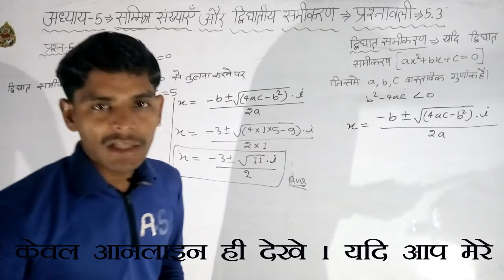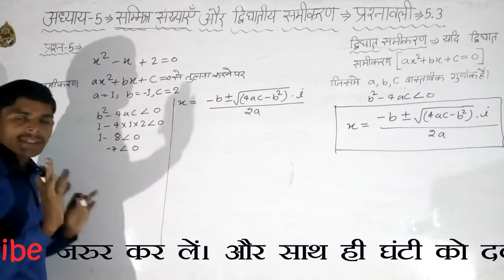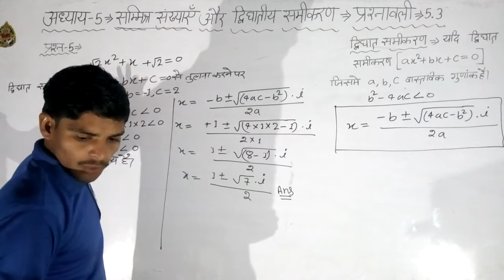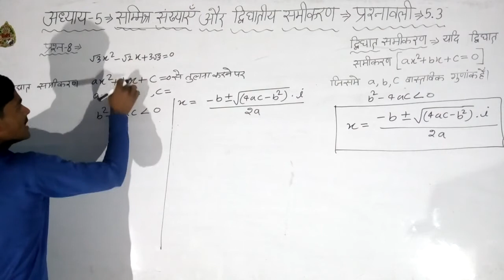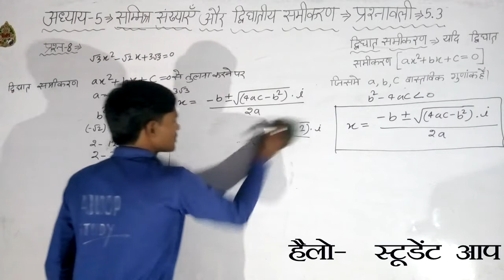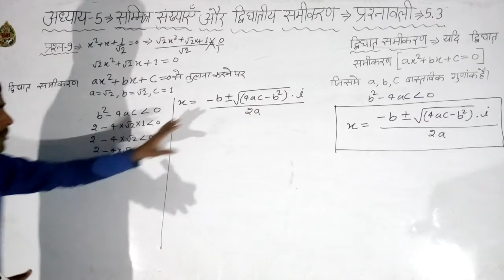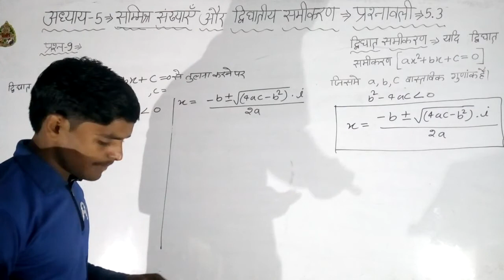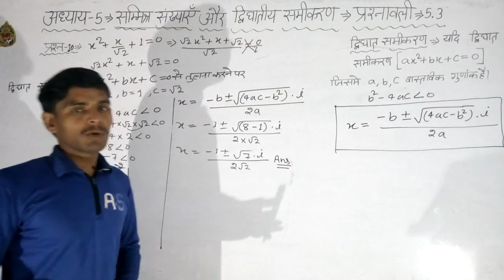DAY-46, CLASS -11, सम्मिश्र संख्याए और द्विघातीय समीकरण , प्रश्नावली -5.3, Q6, Q7, Q8, Q9, Q10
अध्याय -1  (  समुच्चय  ) {  प्रश्नावली -1.1 }

अध्याय -1  (  समुच्चय  ) {  प्रश्नावली -1.2 }

अध्याय -1  (  समुच्चय  ) {  प्रश्नावली -1.3 }

अध्याय -1  (  समुच्चय  ) {  प्रश्नावली -1.4 }

अध्याय -1  (  समुच्चय  ) {  प्रश्नावली -1.5 }

अध्याय -1  (  समुच्चय  ) {  प्रश्नावली -1.6 }

अध्याय -2  ( सम्बन्ध एवं फलन ) {  प्रश्नावली -2.1 }

अध्याय -2  ( सम्बन्ध एवं फलन ) {  प्रश्नावली -2.2 }

अध्याय -2  ( सम्बन्ध एवं फलन ) {  प्रश्नावली -2.3 }

अध्याय -3  ( त्रिकोणमितीय फलन  ) {  प्रश्नावली -3.1 के लिए बेसिक चीजे }

अध्याय -3  ( त्रिकोणमितीय फलन  ) {  प्रश्नावली -3.2 के लिए बेसिक चीजे }

अध्याय -4  ( गणितीय आगमन का सिद्धांत  ) {  प्रश्नावली -4.1 }

अध्याय -5  ( सम्मिश्र संख्या और द्विघातीय समीकरण   ) {  प्रश्नावली -5.1 }

अध्याय -6  ( रैखिक असमिकाएँ   ) {  प्रश्नावली -6.1 }